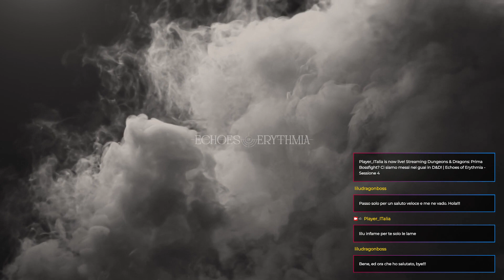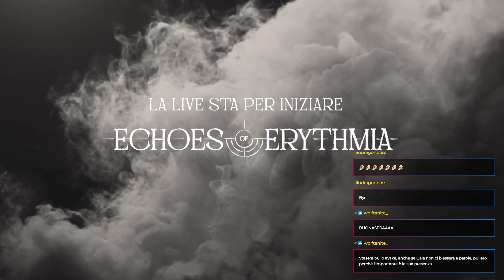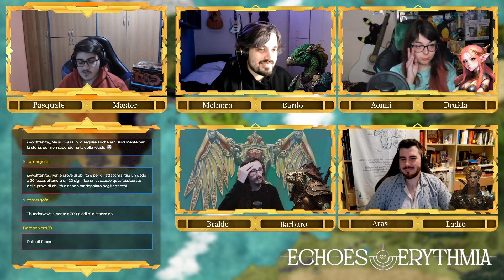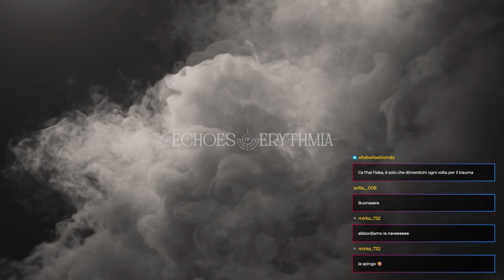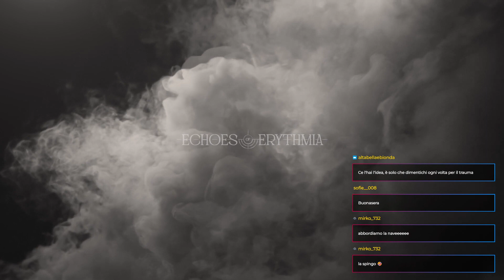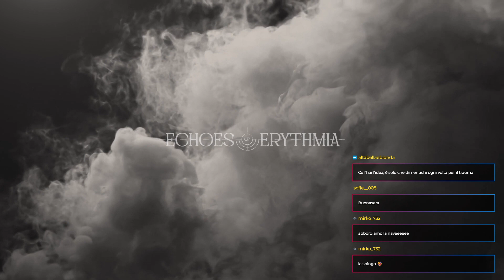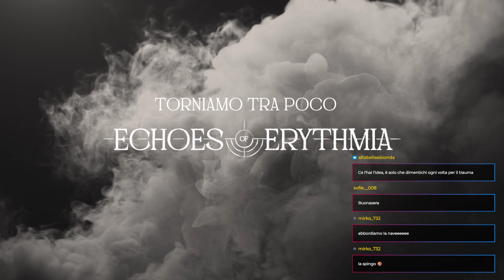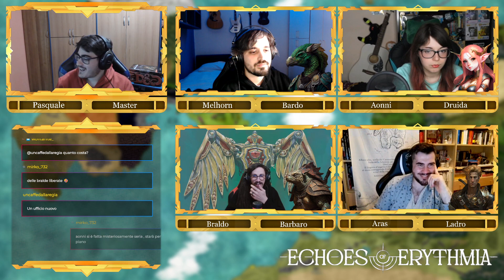Echoes of Erythmia - Sessione 4 - Panico e paura ad Eorra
La quarta sessione di Echoes of Erythmia, la campagna di D&D 5e made in Player.it, ambientata nel mondo creato durante le live "Fucina di Mondi"

▼▼TIMELINE▼▼

Intro: 00:00
Parte I: 5:34
Pausa: 2:08:05
Parte II: 2:17:20

▼▼CONTINUA SOTTO▼▼

Cliccate sulla campanella per restare sempre aggiornati sui nostri video sul mondo dei Videogames, GDR e Boardgame!

Non perdetevi i nostri articoli! Seguiteci sul nostro sito!

Non perdetevi nemmeno le dirette sul canale Twitch! Serie di scoperta o approfondimento su tanti videogiochi e talk show dedicati a tanti angoli dell'arte videoludica.